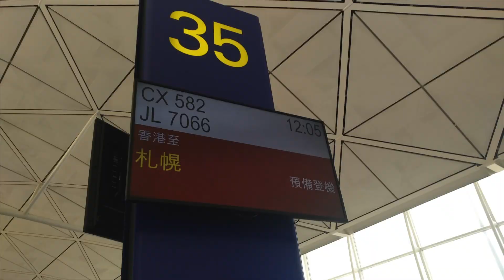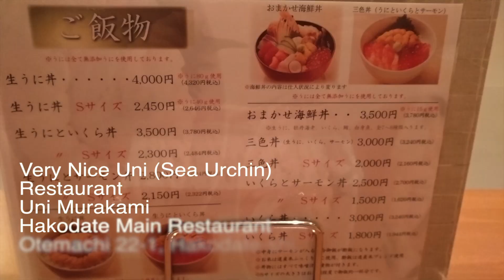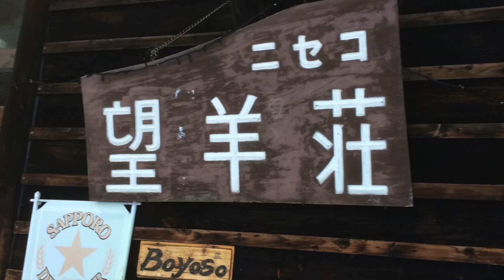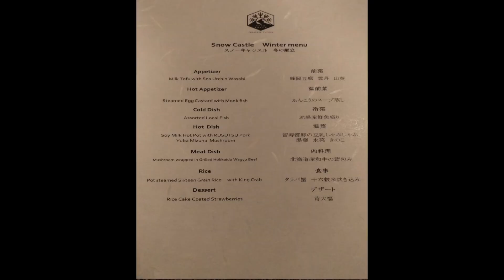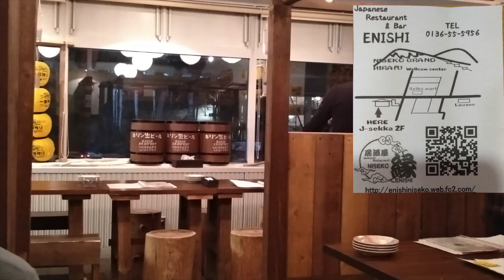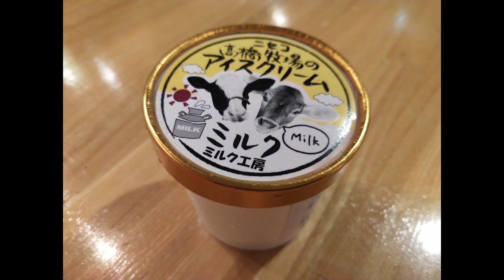180111 札幌 + 二世古滑雪 + 餐廳介紹 Sapporo + Niseko Ski + Restaurant Guide?!